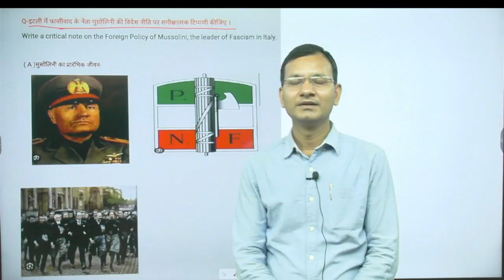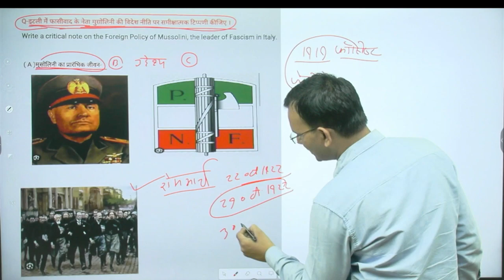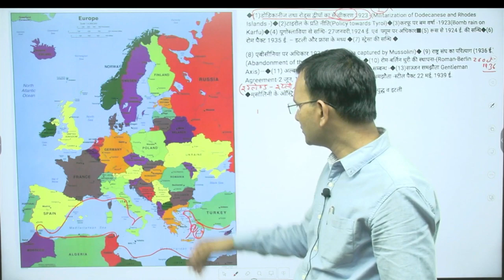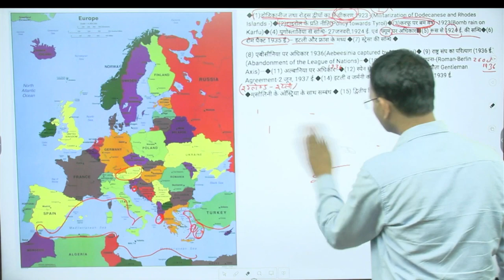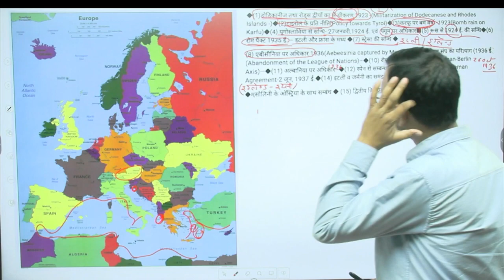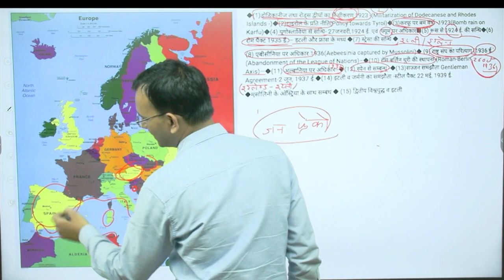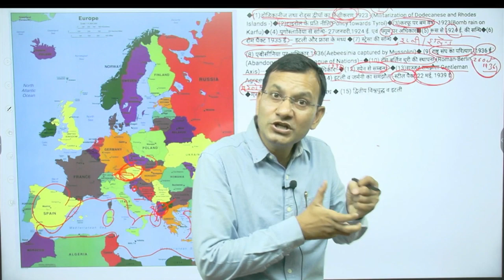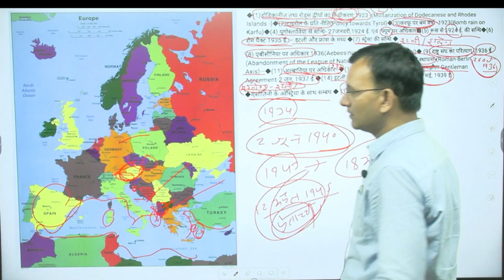Foreign Policy of Mussolini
Foreign Policy of Mussolini (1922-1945).
Mussolini's foreign policy was to expand the Italian empire and establish dominance. In his first year itself, he invaded Corfu, a Greek island, to take revenge for the murder of four Italian nationals. He planned further expansion into Africa and he did this by strengthening his hold over Libya.